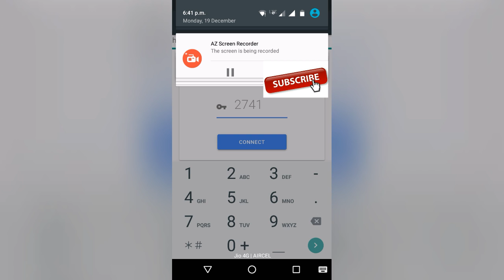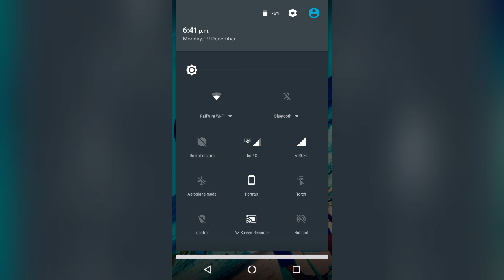How to connect RAILWAY WIFI - TAMIL USER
Hi friends WELCOME to Tamil user
How to connect RAILWAY WIFI Tamil speaking OK. easy mode in family guys OK bye